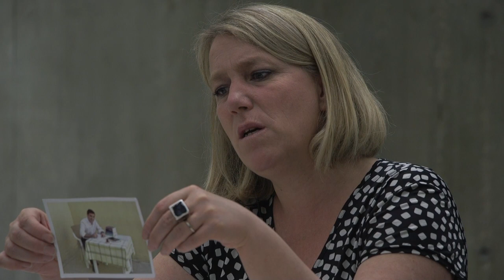Élections en Turquie Retour des délégations PCF EELV PG en mission d'observation